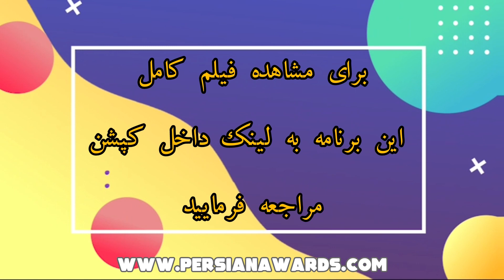مروری بر مصاحبه با مریم نعمت اللهی - قسمت ششم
Maryam Nematollahi Interview - Highlight - Part 6

میهمان: مریم نعمت اللهی
مجری: سمانه حجاران
موضوع: عکاسی مستند هنری
Guest: Maryam Nematollahi
Host: Samaneh Hajjaran
Subject: Art Documentary Photography

آهنگساز:
حامد سلطانی
Composer:
Hamed Soltani